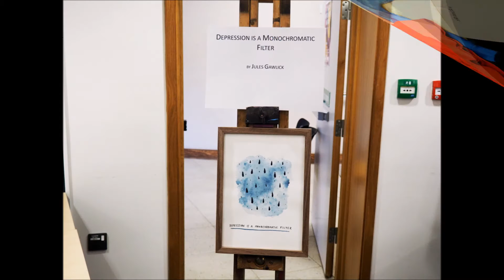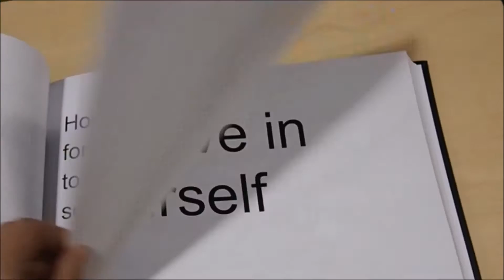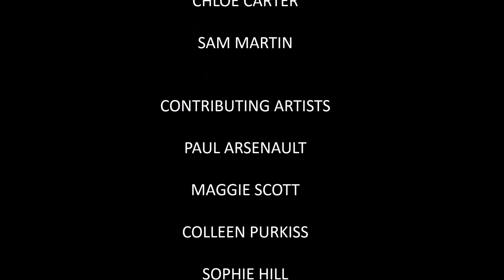The Art of Mental Health Exhibition - ARU Disabled Student's Society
In support of World Mental Health Day (10th October 2016) the Disabled Student's Society at Anglia Ruskin University hosted an art exhibition, entitled 'The Art of Mental Health'. All the artwork presented is that of Anglia Ruskin University students.

To find out more about the society or to see still imags of the event and art work, visit here: